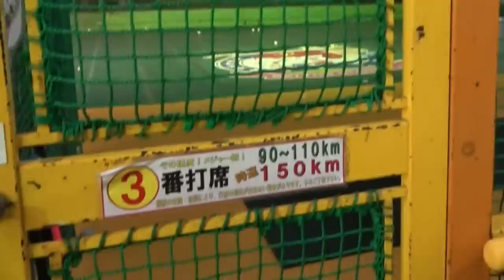【野球】1週間バッティング生活で素人でも150km打てるのか！？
★再生リスト